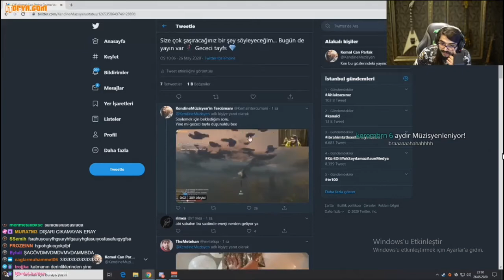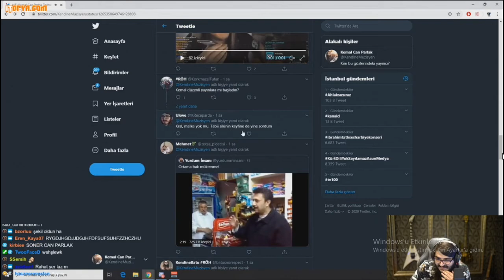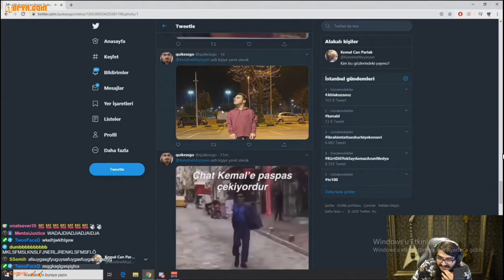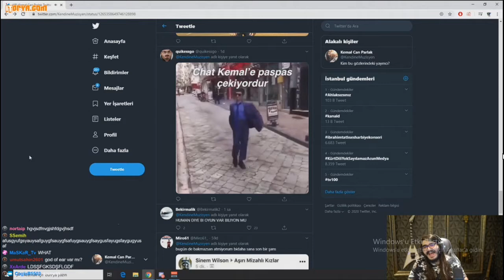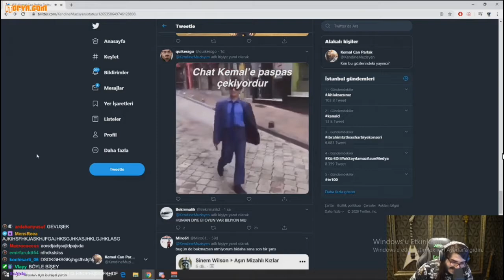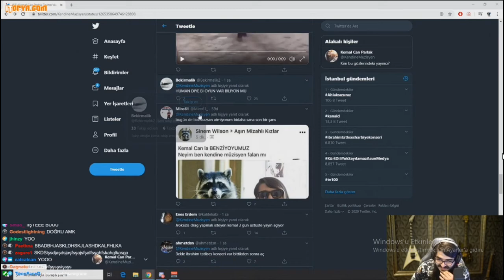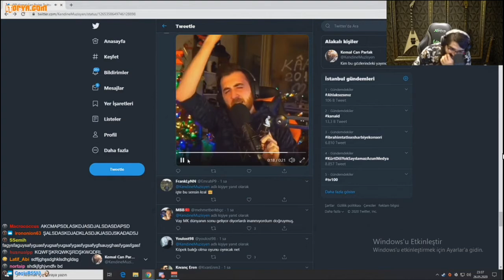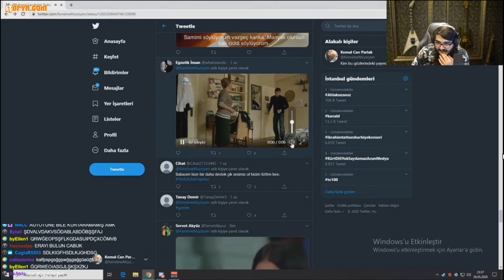Kendine Müzisyen - Twitter'da Geziyor ve Bol Sohbet (ALEMSİNİZZ)